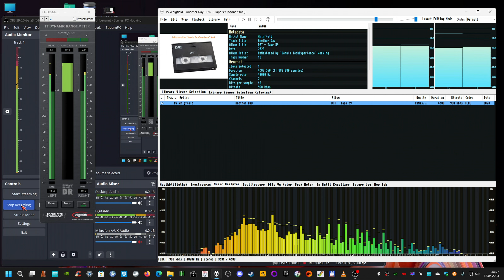myself ReMastered; Whigfield - Another Day